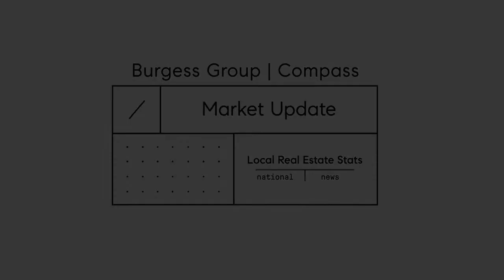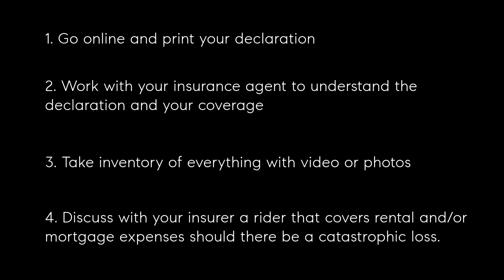How To Prepare For Catastrophic Events - Catherine Burgess and Boulder Insurance Agent, Dave Naber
First off, we apologize for the poor video quality. However, we think the information is valuable enough to endure the terribly blurry video! We hope you agree!

Insurance agent Greg Naber joined us in this week's market update to explain how to keep your insurance in tandem with your property's replacement value! 🏡